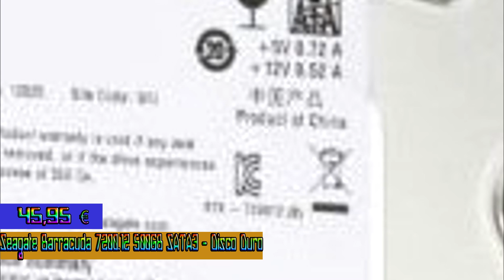Presupuesto PC De Uso Básico 260€ (Opinión Nueva Edición)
Si te ha gustado no dudes en votar , se merece que la Tecnología y la informatica tengan hueco en YT.

Capturadora Usada: Avermedia Live Gamer HD

Mi Pc:

Grafica: Nvidia Gtx 660 TI OC Gigabyte 2GB

Placas Base AMD Socket AM3 - Asus M4A89GTD PRO

Procesadores AMD Socket AM2/AM3 - AMD x6-6100 3,30 Ghz

Torres ATX - NZXT Lexa S - LEXAS

Fuentes Alimentación - NOX NX Series 620W - NXS624

Memorias DDR3 1600 - G.Skill Ripjaws X DDR3 1600 PC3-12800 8GB 2x4GB CL9 - F3-12800CL9D-8GBXL

Memorias DDR3 1600 2GB Total Ram 10GB

Ventiladores CPU - Arctic Cooling Freezer 7 PRO Rev.2 - Freezer 7 PRO REV B
SSD: 128GB OCZ Vektor
Disco Duro: 1T Barracuda Sata 3
Disco duro : 250gb Barracuda Sata